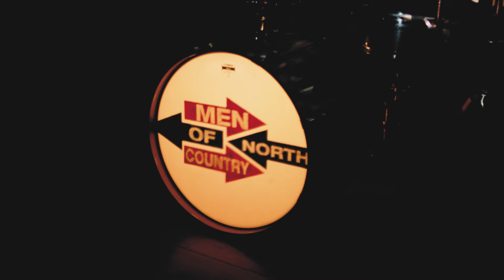Men of North Country - They Don't Know (Kirsty MacColl cover)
Men of North Country cover Kirsty MacColl
Written by Kirsty MacColl
Mixed by Boaz Wolf
Mastered by ELK at his Private Room
Recorded by Adam Milliner at The Raft
Camera by Doron Farhi and Michal Shanny
Editing by Michal Shanny
Online by Doron Farhi
Thank you - Tal Markus
We have always worn our musical influences on our sleeve, and done so with pride, both in our original tunes and in our choice of cover songs. Always pointing at the giants on whose shoulders we stand, as if trying to zoom out of the shot, to capture the bigger picture, not just a selfie. This cover here – Kirsty MacColl's They Don't Know – is no exception. In our book, Kirsty was, and always will be, the queen of songwriters, ruling many a genre. No one sang like her, in a dozen voices. No one was sassier, and no one softer. And sadly no one had a more tragic ending. 20 years after her untimely death, we HAD TO cover a tune of hers. We chose her crown jewel, one of those ‘best songs ever’, a tune that refines that feeling of ‘us against the world’, and of course, somehow, manages to transcend it. The perfect pop song. We’ve MONCed it up a bit with our 12-string and horns, but hopefully didn’t stray too far.